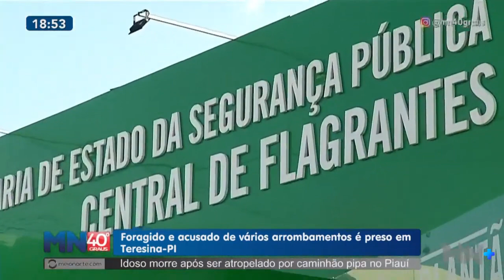Foragido e acusado de vários arrombamentos é preso em Teresina- PI